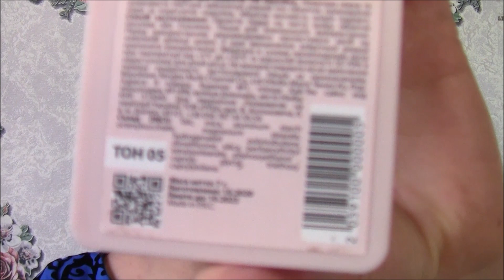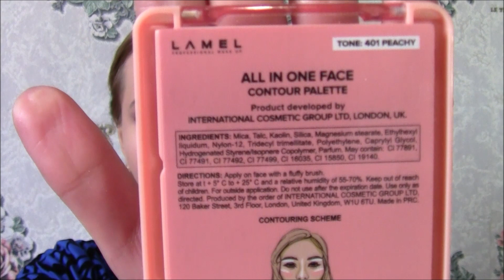Тестирую бюджетную косметику с MakeUp.ua///Пошаговый макияж///На каждый день///Подробный обзор!!!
Добро пожаловать на канал " Косметичка ". В этом ролике, Я, буду тестировать бюджетную косметику.

- LN Professional PRO.Conceal
Жидкий консилер для лица   -   Объем: 6g., оттенок 03.  Цена 35 - 65 грн.

-  Lamel Professional Eyeshadow 16 Shades Of Burgundy
Палетка теней для век   -   Объем: 16g, оттенок  16-2. Цена 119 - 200 грн.

- LiLo Long Like! Length Without End Mascara
Тушь для ресниц "Длина без конца"   -   Объем: 7g. Цена 61 - 94 грн.

-  Christian Eyeshadow
Тени для век 4-x цветные  - оттенок 24. Цена 36 грн.

- Vivienne Sabo Luminous Fondation
Крем тональный с эффектом сияния   -  Объем: 25ml., оттенок  02. Цена 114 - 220 грн.

-  Luxvisage Pin Up Ultra Matt Lipstick
Матовая помада для губ   -  Объем: 4g, оттенки  515 - Miranda,  505 - Kate,  506 - Nicole, 515 - Miranda. Цена 49 - 80 грн.

-  Lamel Professional All in One Face Contour
Палетка пудр для контурирования лица  -  Объем: 11g, оттенок 401. Цена 76 - 115 грн.

-  Belor Design Color Brow
Подводка для бровей  -  Объем: 2.5ml, оттенок  03. Цена 68 - 120 грн.

-  Vollare Cosmetics Make Up Foundation Match Long-Lasting
Тональный крем с гиалуроном  -  Объем: 30ml, оттенок 803. Цена 90 - 120 грн.

-  Luxvisage Metal Hype Eyeliner
Цветная подводка для глаз   -  Объем: 1ml, оттенок 03. Цена 47 - 65 грн.

-  Luxvisage Brow Super Fix
Гель-фиксатор для бровей суперсильной фиксации  -
Объем: 6g. Цена 55- 65 грн.

Оглавление:
0:00 - Вступление
02:09 - Нанесение тонального крема
03:54 - Оформление бровей
12:39 - Макияж глаз
24:25 - Палетка для контуринга
31:46 - Оформление губ

Все продукты в моих видео, я покупаю всегда сама и за свои личные  средства. Я ни в коем случае не рекламирую какой то из брендов!  Я просто высказываю только свое личное мнение и впечатление! Конечно, это нормально, если наши мнения могут не совпадать, по скольку мы все очень разные.